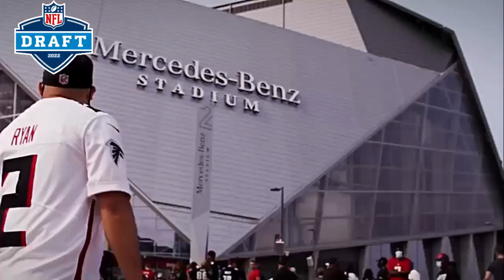2022 NFL Mock Draft: Who will the Jacksonville Jaguars take at #1? Lions at 2? [Picks 1-16]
For the best and easiest video editing software to use for YouTube videos and something I use for my videos, I recommend Filmora Video Editor